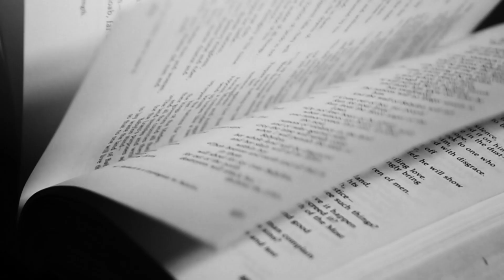阿旺 Kvin '柒百 700' Official MV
一路到今天 再从无到有
一个人抗肩 如今有战友
讲我靠阿源蹭流量不要脸
键盘的威力打我都不掉血
喜歡聽Bad Word 受不了Prank
不看你做Come on Man～
說我很低級 看清我底細
想把我看低
清楚你自己的身份 Ya
做人要懂得了分寸 ya
毒舌Tryna Hop On Us
做好你自己的本分 Ya
他們在不停的争论 Ya
都想要看到我下坠 Ya
都想要看到我下跪 Ya
都想要我内心破碎 Ya
他们想看我哭
他们想看我输
尽管我如何努力如何努力他们都看不出
现在我完成我的梦 Ya
Everybody Know
现在我不再孤独刀枪不入闯出我的路
从前我穷的口袋只有几毛钱
吃了一个月的泡面
现在可以和以前的我再见
没给家人掉链子
我可以买我想 要的东西
一系列的AJ‘s 和空军
你住郊区我 住市中心
你领薪水我 付着佣金

全给我听好
Yall Better Sit Down
向Hater开炮
让世界听到
林北的讯号
跟我尖叫
Everybody Bounce

这些年蒙受了照顾
有欢喜必然也有燥怒
但你们常常会告诉 我
不忘初心坚持着的道路
感受到人间的温暖
来自于你们的温度
不管未来如何去运转
为了你们也一定要撑住
太多厌恶无所谓的态度
因为我能赚钱养我的家
从没做过错事就算降临末日家人朋友
也算是对的起了吧
我知道这是一片言论自由的土地
感谢在我受挫时帮我扬眉吐气
记住努力永远会与结果正比
因为你们我才能有做自己的勇气
还有太多的话藏在我内心想对你说
一整首歌都说不够
这些年多谢你陪我一起度过
不让我一人独自去独斗

不管是大器晚成还是年轻有为
小小的年龄请问你的眼里有谁
不做的东西随之反而吐个口水
请你尊重不要刻意抹黑
说句实话这条道路上不好走
不团结酸别人像条小狗
我知道这才是现实的生活
大不了再选择重新走过

说了什么话你自己要清楚
说句真心话我欣赏你的天赋
人生路还长很多话需要领悟
快点早点睡吧赶紧洗漱
如果没有你在我也觉得可惜
这个圈子到底有谁真的可信

憋了很久終於推出讓大家聽聽我的真心話了❤
謝謝你們這些年的陪伴 就當做報答你們吧~❤
往後請繼續多多關照！~❤❤❤
// ❤继续看我其他影片呗❤ \\

- 三间住宿 两辆罗里 一天搬完 零乱不堪！我们把东西都卖完应该能赚300K马币 哈哈哈哈哈哈~【搬家D-Day】 @Jasmine香米

- 【主角视角独家片段!!!】迎娶新娘全纪录 这一天我们正式成为合法夫妻❤ Part I @Jasmine香米

- 大马尚进版鱿鱼游戏 | 记录私底下的互动 | Diorlynn对纯情男的表白时刻 | 123 '奶' 头人

- 阿旺 Kvin × Jasmine 香米《愛我的時候 When You Loved Me》Official Music Cover Video (原唱 : Eric周兴哲 / 单依纯)

- 专程下JB支持CharlesTee开张酒吧 | 去怪懒教主TomatoStudio捣乱 | JB变成我第二个家... 【JB Vlog】 @Tomato Odd @CharlesTee & Mona

- 【怕痛不要看】一人一句“老实话” 相反者中夹 这个惩罚绝对重口味 痛到飞天！⚠️请勿轻易模仿⚠️

- 我 回 來 了！9人1屋住1晚...对于被关到快疯的我们 简直就是爽到爆炸 !!!【遊玩Vlog】

- 【爱你$3000】脸部完全不可以有表情 ! 使用非常手段虐兄弟 忍下来就可以获得RM3000 !!!

看完了别忘了分享给身边的朋友哦 !
如果喜欢我的影片的话 , 就请你们给个大大个的赞 ! 如果有什么意见想提出可以在下面留言让我知道 , 我一定会看 ! ! 爱你们 ! !❤🔥